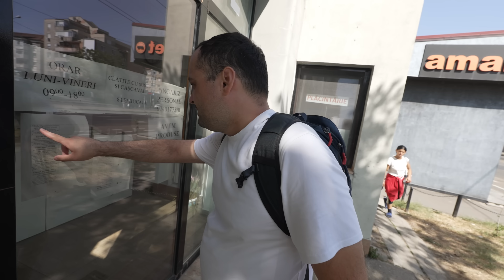Ceau, Oradea! ești PĂSTĂ MEDIE! Am venit la Îmi Place Să Mănânc, Regele Shaormelor 🇷🇴